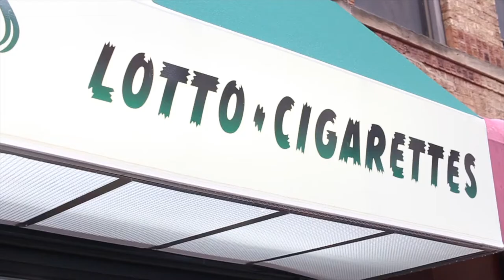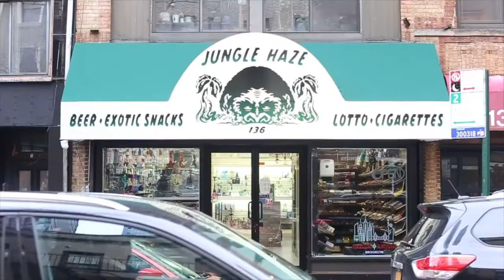Jungle Haze Smoke Shop